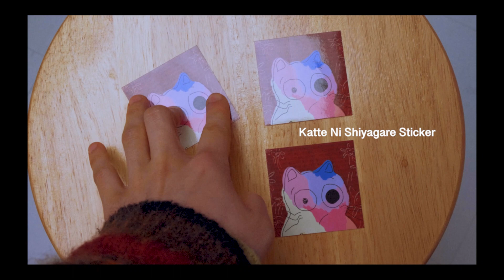ClubDetox 2023 SPRING & NEW SADNESS